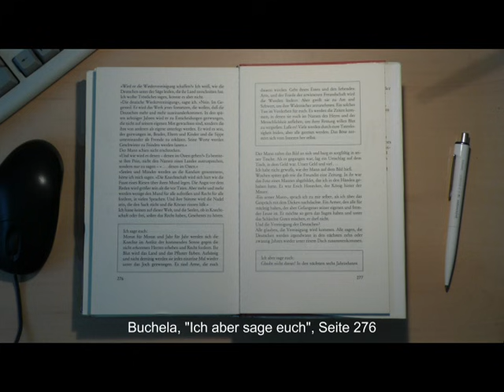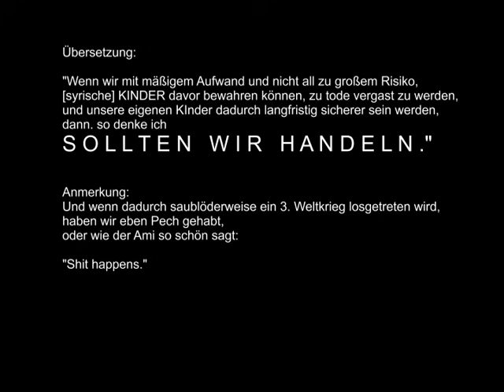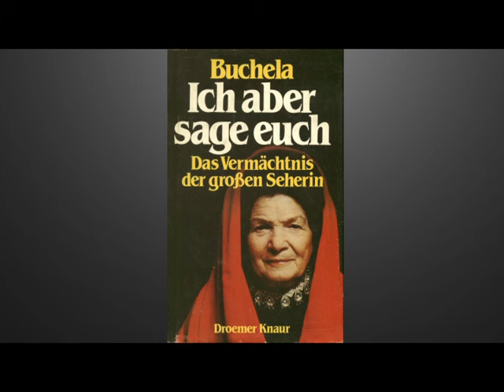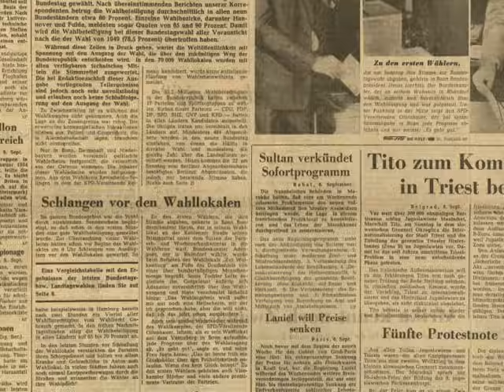Buchelas Warnung vor einer militärischen Eskalation im Nahen Osten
1983 warnte die damals in Deutschland sehr bekannte Hellseherin BUCHELA davor, dass Deutschland eines Tages mit Menschenrechts- und Humanitätsargumenten in einen Krieg hineingezerrt werden könnte, der dann eskaliert und für Deutschland in einer großen Katastrophe endet.
In diesem Video untersuche ich, ob und wie sich das auf Syrien beziehen könnte.